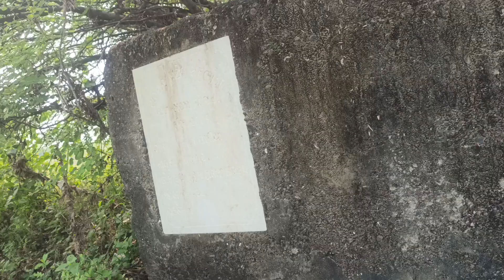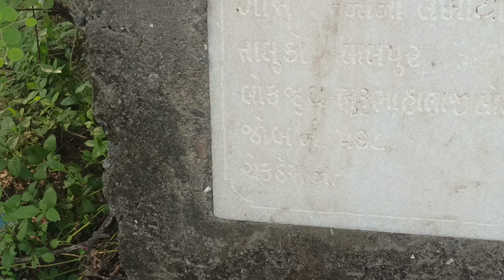આપણે ખેતર ચારવા ગયા pada ne ધરે રાખ્યો